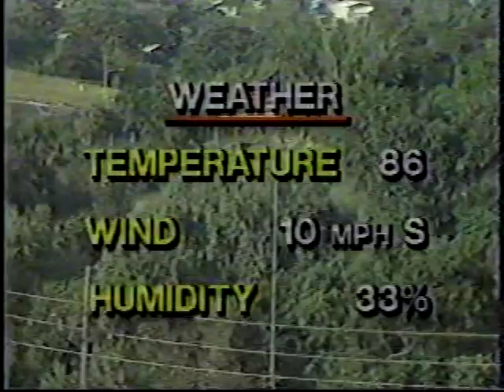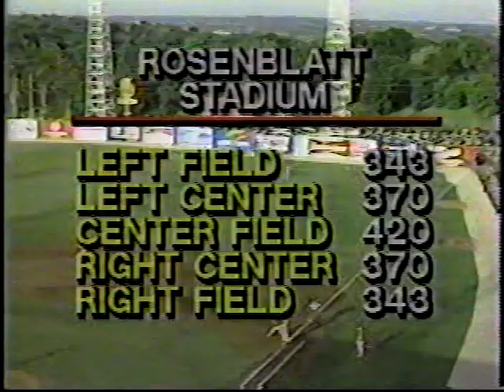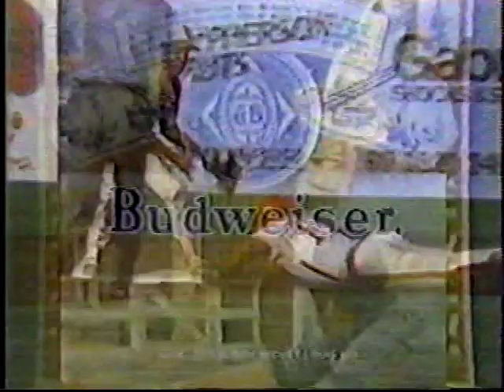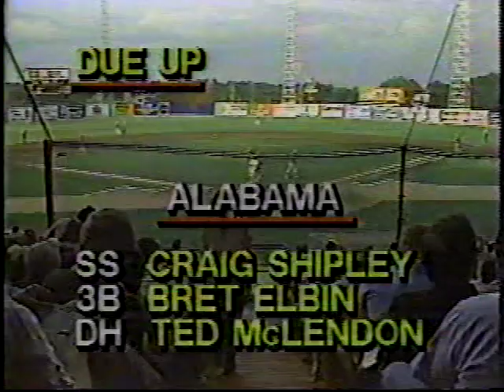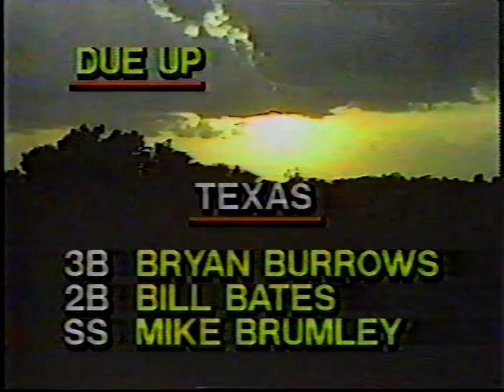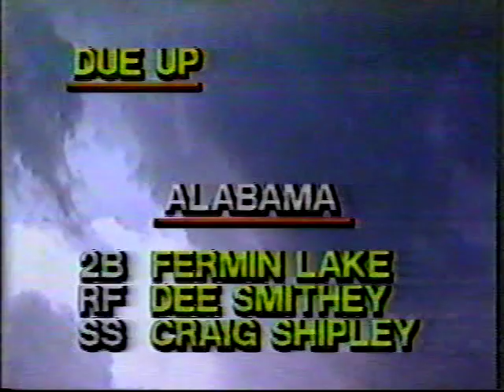1983 - CWS - Texas vs Alabama